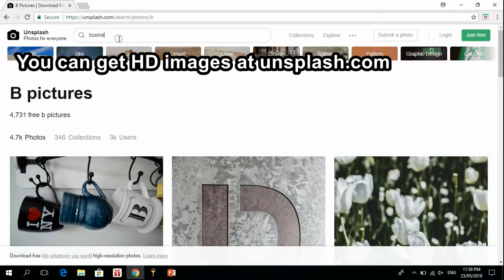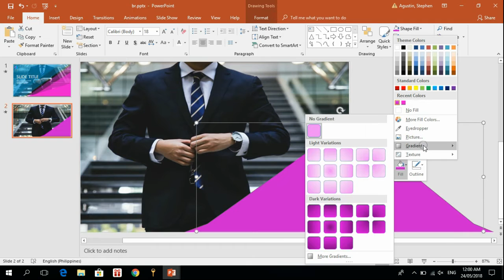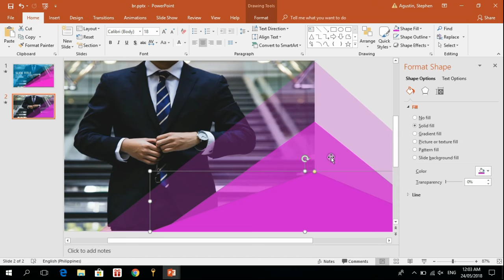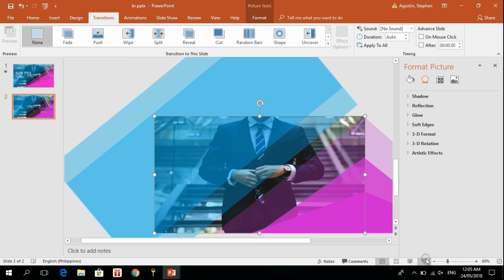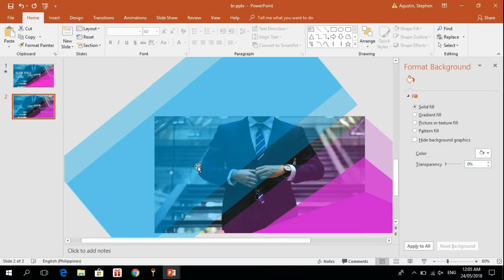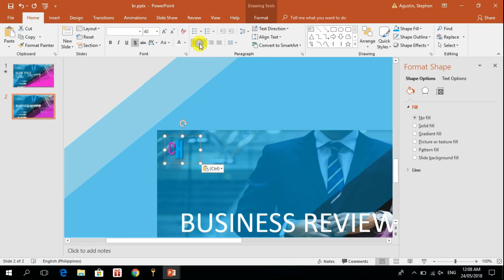Attractive Cover Slide Design for Business Presentation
It's very important to engage your audience not only the content of your presentation, but also visually! PowerPoint can be a powerful if you use your imagination.